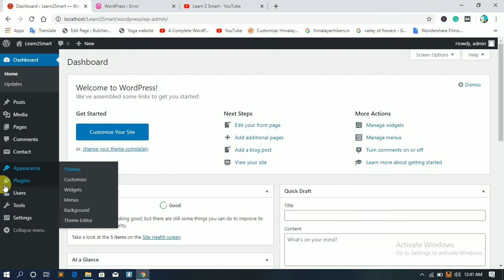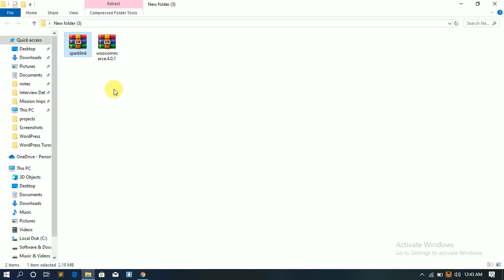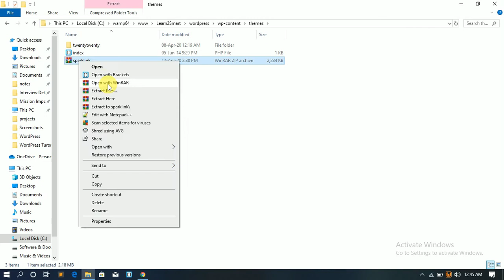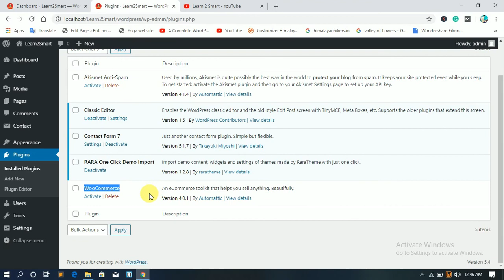"How to Install Themes" | "How to Install Plugins" on WordPress | New Technique 2020 | Learn 2 Smart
How to Upload and Install Themes & How to upload and install Plugins in WordPress in Hindi. The New Technique of uploading or installing themes and plugins in WordPress. We describe to you all about how to "upload themes in WordPress" and "how to upload plugins in WordPress" manually in Hindi.

If you don't watch Our WordPress Tutorials in Hindi 2020 series. So you can check our playlist here -

If you don't see our Learn 2 Smart YouTube Channel Trailer then you can check it here right now -

Your Queries...

1. How to Download and Install Wamp Server On Windows 10 in Hindi

2. How to Transfer WordPress Website From Localhost to Live Server Manually Without Plugin

3. How to fix 500 Internal Server Error in WordPress | 100% Fixed Internal Server Error

4. How to fix "The uploaded file exceeds the upload_max_filesize directive in php.ini"

5. How to Setup Woocommerce Plugin in Wordpress Website in Hindi

6. How to Get Multiple Quality Backlinks with One Click by Using SEO Backlink Ridents App

7. How to Download and Install Wamp Server On Windows 10 in Hindi

8. What is Aarogya Setu?

how to install themes in WordPress,
how to install themes in WordPress localhost,
how to install themes in WordPress manually,
how to install free themes in WordPress,
how to install multiple themes in WordPress,
how to install downloaded themes in WordPress,
how to install themes in WordPress Cpanel,
how to install plugins in WordPress,
how to install downloaded plugins in WordPress
how to install plugins in WordPress localhost,
how to install plugins manually,
how to install themes and plugins in Wordpress,
how to install WordPress plugins in Cpanel,
how to upload themes in WordPress in Hindi,
how to upload themes on WordPress,
how to upload themes and plugin in WordPress,
how to upload WordPress themes and plugins manually,
how to install WordPress themes and plugins